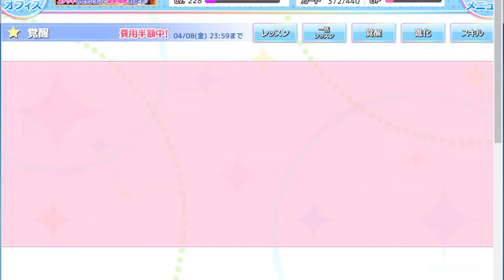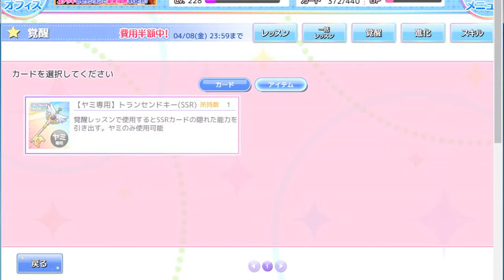【とらドル】これが真のレボリューションっ【To LOVEる-とらぶる- ダークネス -Idol Revolution-】実況Part20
revolutionをシャレてlevolution（ェボリューション）とか表記しようとして、誤解されそうだからチキってやめるスタイル。

現在プロメン募集していますので、興味のある方はご一報をば。

オーナー名:さる～いん
オーナーID:10708637

DMMとらドル To LOVEる-とらぶる- ダークネス Idol Revolution